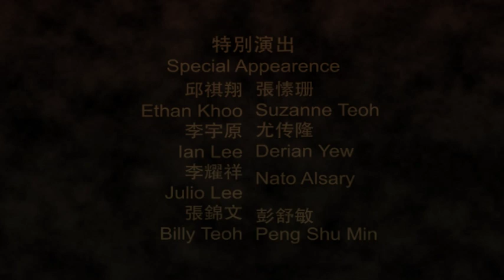【鬥士Fighter】舞台劇預告片Drama Performance Trailer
【鬥士 Fighter】舞臺劇

造心廠劇坊　誠意制作
Produced by ZXC Theatre Troupe
陳全能　編導
Written & Directed by Kent Tan
語言：福建，華語，馬來文
Language: Hokkien,Mandarin & B.Malaysia

SHOW TIME
4Nov(Fri) @830pm
5Nov(Sat) @330pm & 830pm
6Nov(Sun) @130pm

Venue: Sound Maker Studio
蘇連宗祠 二樓
62, Tingkat 2, Pengkalan Weld,10300 Georgetown,Penang.

票價Ticket: RM18

詢問Inquiries:Kent 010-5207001 \ 群欣Joice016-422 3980 \ 嘉欣Kah Yin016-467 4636
*基於技術問題，現場購票 \預訂恕不受理。如有不便之處，請多多包涵*
*Any on the spot purchasing and reservation will not be entertained,Sorry for any inconvience caused*

提示: 基與表演內容, 謝絕招待13歲或以下觀眾.13歲觀眾必須有家長/成人陪同.
Restricted to 13 years and over. Parental guidance recommended for 13years old audience.

故事簡介
這是壹段關於他與他的記憶行李箱跳脫和回顧的故事。二零壹二年五月八日，九伯(張祥國飾)是檳城壹家安老院長期住客，遇見壹生中的大水災和首次地震，而被卷入時光的漩渦.這就開始遇見他的愛狗-阿來(陳柳君飾)展開逃亡之旅，也在特麗莎小姐(陳麗玲飾)的意外闖入，讓他們面對前所未有的恐懼和噩夢，他們必須必須決鬥到底，直到最後壹口氣。